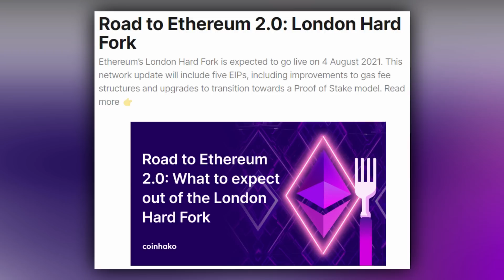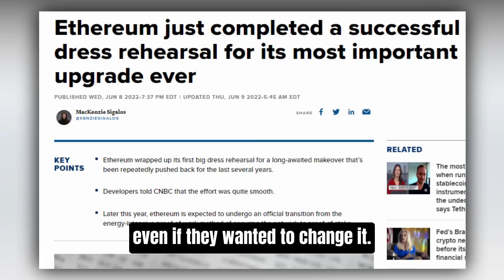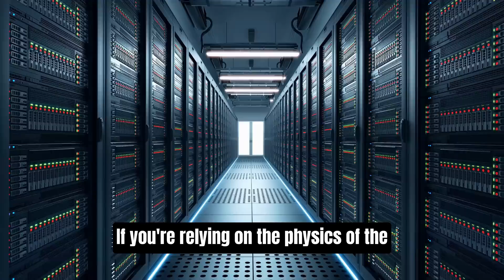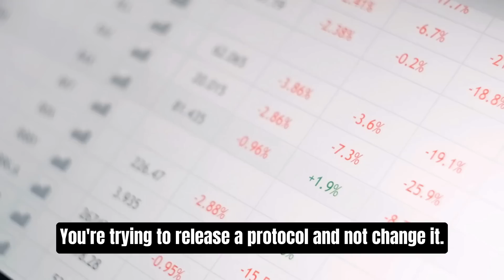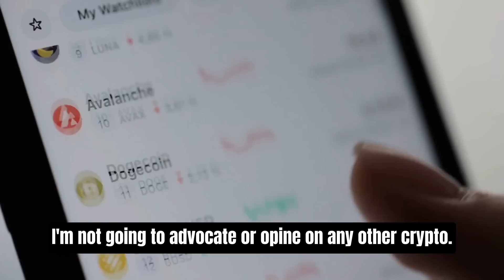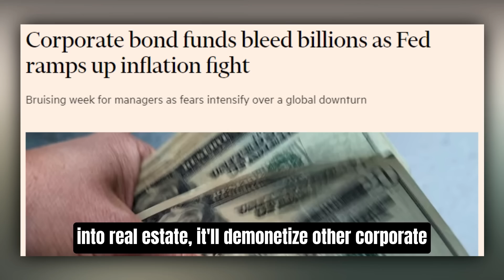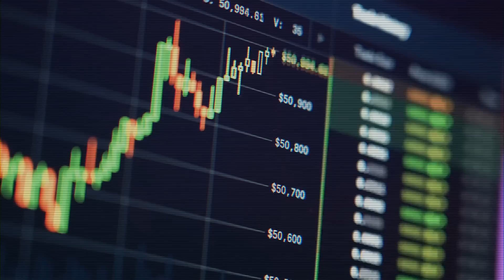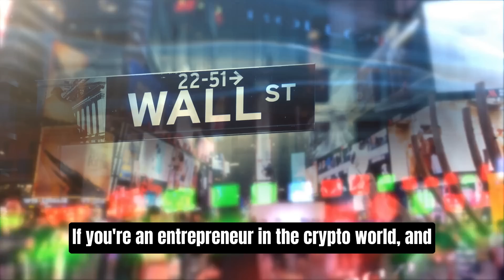"Do Not Be FOOLED!" - Michael Saylor Latest Crypto Warning & Bitcoin Crash Reaction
Michael Saylor, in his latest interview explains what he thinks the best strategy is to do now that Bitcoin has crashed, and how to survive a bear market...

Crypto Markets are getting smashed all across the board, and Saylor explains why he thinks Ethereum is a security and why he wouldn't touch it in the current crash.

With investors everywhere beginning to panic, one investor feeling perhaps the most pain of all is notorious Bitcoin Bull Michael Saylor, who is now down Billions on his massive Bitcoin position.

In his latest interview, Saylor reacts to the market collapse and explains what his strategy is, moving forward.